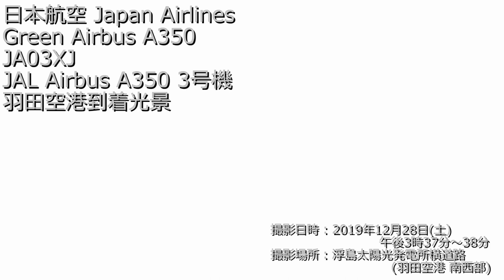日本航空 JAL Airbus A350 3号機 (JA03XJ) 羽田空港到着光景 / 2019年12月28日(土) 午後3時37分～38分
日本航空 JAL Airbus A350 3号機 (JA03XJ) 羽田空港到着光景
　撮影日付 : 2019年12月28日(土)  午後3時37分～38分
　撮影場所 : 浮島太陽光発電所横道路 (羽田空港南西部)
　撮影機材 : NIKON COOLPIX P1000
[動画] 4K Video 30p から 2K Video 30p へ変換
　機材 : JA03XJ / Airbus A350-941 / Japan Airlines (JAL / JL)
　特別塗装 : Green Airbus A350 (JAL Aibus A350 3号機)
　便名 : JAL316 (JL316) :
　　　　福岡 (FUK / RJFF) -- 羽田 (HND/RJTT)
　撮影光景 : 羽田空港ランウェイ34L(A滑走路)へ着陸する光景
 2019年12月28日(土) 午後3時37分～38分、日本航空(Japan Airlines / JAL / JL)の「Airbus A350 3号機 (JA03XJ)」が、羽田空港ランウェイ34L(A滑走路)へ降りる光景を羽田空港南西部の浮島太陽光発電所沿いの北側道路で撮影した映像です。

12月28日も朝のデータ更新の作業が遅れ、家を出たのが、午前11時55分頃でした。
北からの強風の予報も出ていましたので、川崎・浮島町を撮影場所としました。

臨港バス川03系統バス終点の浮島バスターミナルへ着いたのが、午後1時48分頃でした。
浮島太陽光発電所横の道路へ移動しますと、先着のカメラマンの方が、2名おられました。
そのうちの一人のカメラマンは、年末年始を日本で過ごすために戻って来ておられた方でした。
半年ぶりの再会となりました。
正直、こんな稀な場所で会うとは、驚きました。

一人ぼっちの撮影だと思っていましたが、いろいろ話しながら、楽しく撮影ができました。
しばらくしてから、その方の知り合いの方が、レンタル自転車で登場されたのには、驚きました。
産業道路駅付近でピックアップして、浮島まで来られたとのことでした。
いろいろ、勉強になります。

お二人は先に引き上げられましたが、約1時間遅れのメタリックな米国の飛行機を撮って引き上げました。
もちろん、28日発売の飛行機の雑誌を、帰宅途中で入手して、話題に上がっていましたページに目を通しました。